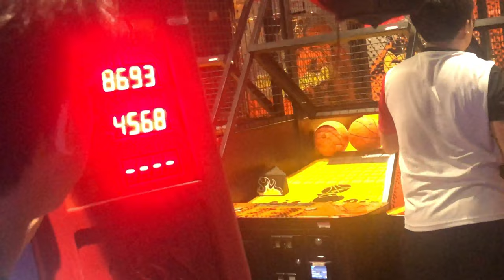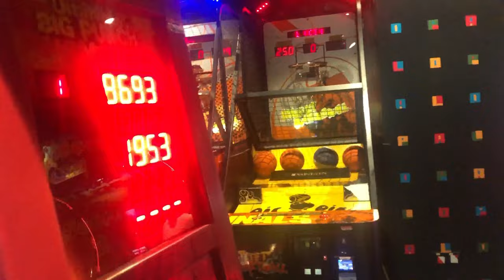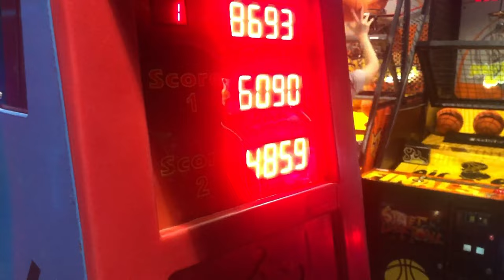Gerry VC Plays In A Malaysian Volleyball Tournament (GONE WRONG FOR THE THIRD TIME)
Needless to say, that may have gone slightly more well than the last one.

Owl Volley - @owlvolley
Owl Vlogs -  @owlvlogs